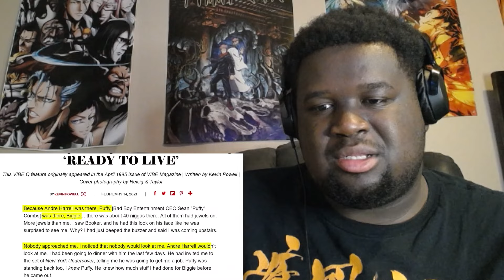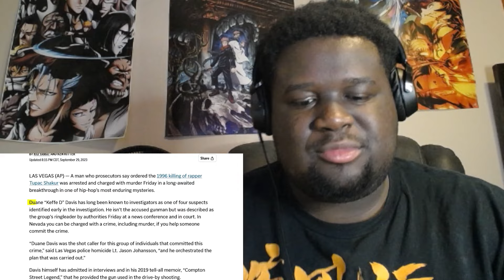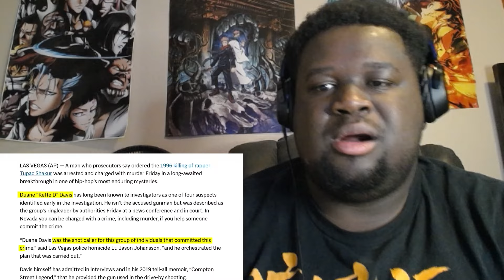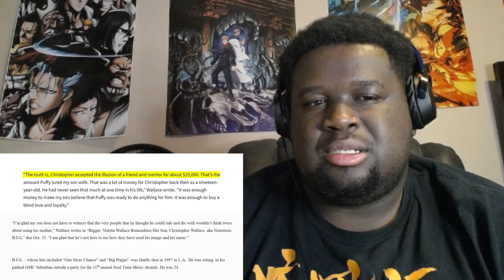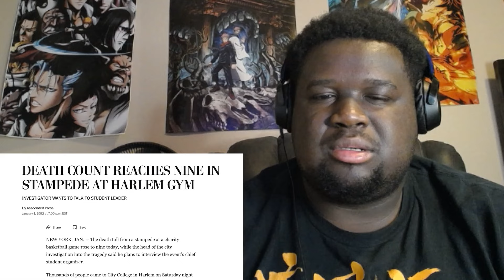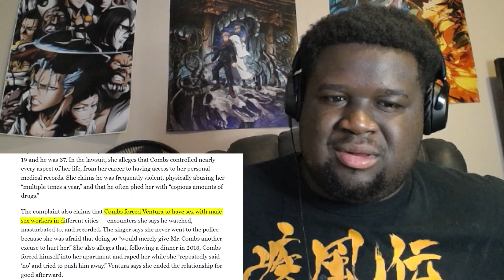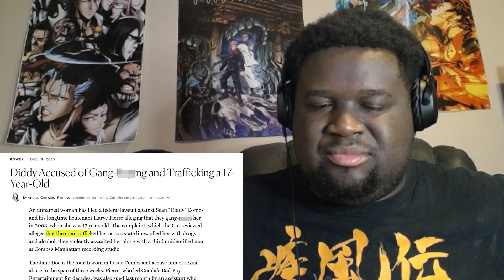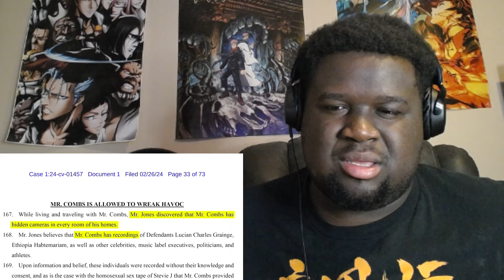The Diddy Files | Patrick Cc: | Reaction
Diddy time will come eventually.